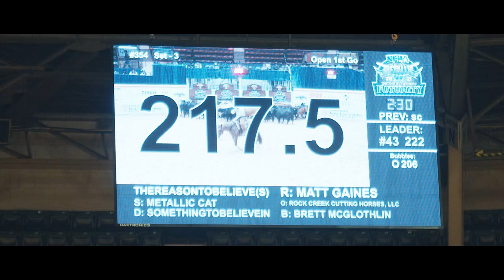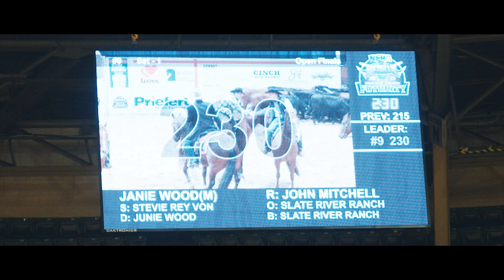Behind the Minds - Matt Gaines - Part 3 - A Converse Cowboy Series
Behind the Minds Part III with Matt Gaines.  Tune in to hear Matt’s thoughts and feedback in hindsight about his journey through the 2021 NCHA Futurity.

NEW Episodes of “The Converse Cowboy” are released every Tuesday!!

Thank you for following along and I’m Grateful to have you, the listeners as part of ‘The Converse Cowboy Journey.